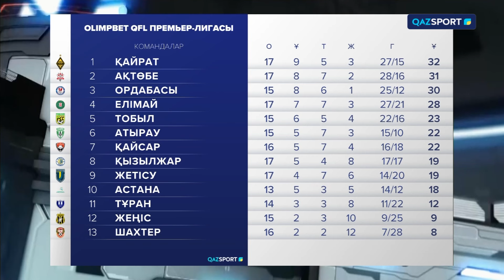Доп-Дода. XIX тур қарсаңында. 31.08.2024